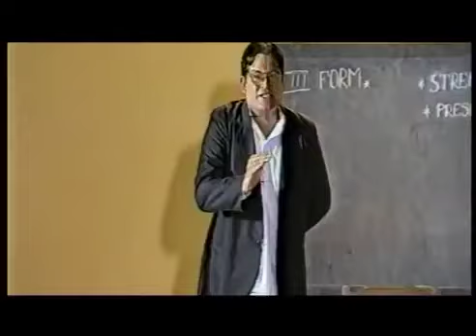ШРИ САТЬЯ САИ БАБА "ПОСЛАНИЕ ГОСПОДА " 1 СЕРИЯ